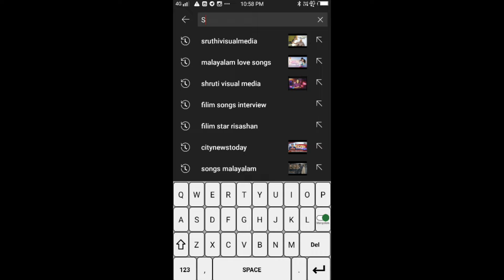oppana കൈകൊട്ടിപ്പാടി മൊഞ്ചത്തിമാര്‍ ചിരിയുമായി മണവാട്ടി kerala state school kalolsavam 2024